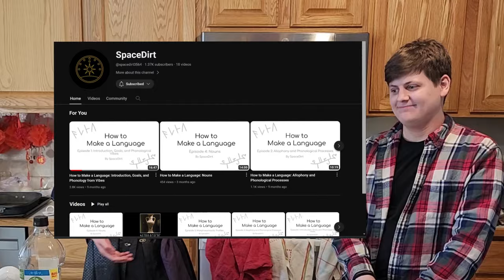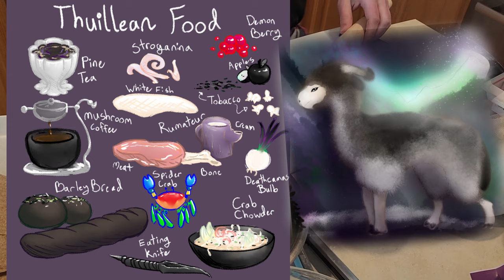I recreated Fantasy Food IRL (feat. @SpaceDirt_ )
Have you ever wondered what food might taste like in your fantasy world? With the rising popularity of anime like Made in Abyss and Dungeon Meshi/Delicious in Dungeon, it's clear we're not the only ones! In this worldbuilding food video, Amaiguri and @SpaceDirt_ make food from the fantasy world, Yssaia! Join us, as we acquire world building inspiration -- and whether you're writing a fantasy novel or worldbuilding for an RPG, maybe you'll be inspired to get back to your fantasy world too!

++ HOW TO MAKE RUMATEUR DUMPLINGS FOR YOURSELF ++
INGREDIENTS
_For dough_
3 cups flour, spelt or barley
1 cup equal amounts water and cream
1 (hefty) teaspoon of salt
1 egg

_For meat_
1 pound ruminant meat (we used bison)
1.5 teaspoons salt
Half an onion, chopped
2-3 sprigs of thyme
About ¼ cup of water (enough to make the meat spreadable)

COOK
1. Mix about half of the flour with the the salt and add the egg and water cream mixture
2. Add the remaining flour slowly until the dough has a nice, soft consistency
3. Divide the dough into ping-pong ball sized balls and roll into a circle on a well floured work surface
4. Spread some of the meat on one side of the dough, making sure to stay away from the edges
5. Wet one half of the edge with water, cream, goat milk (really any liquid that you don’t mind eating) and fold together, making a half circle shape
6. Crimp the edges and shave off excess with a pastry sealer or the edge of a plate
7. Drop into high smoke point oil heated to around 375 degrees Fahrenheit
8. Fry until one side is golden brown, then flip and cook the remaining side
9. Remove from pan and place on a plate with paper towels to drain

Arabesque No. 1. Andantino con moto AND Arabesque No. 2. Allegretto scherzando by Gerluz

Cafe Music by Me (Amaiguri)

All other music by @moreongames
ART CREDITS
MODEL: @LexiKoumori